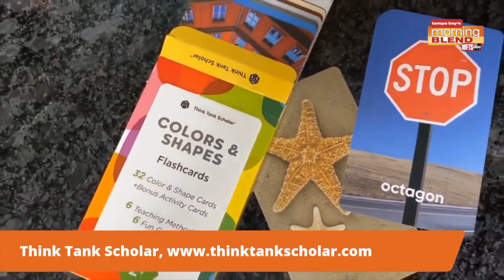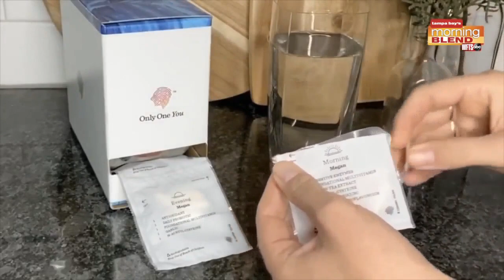Family Holiday Wellness and Gifting | Morning Blend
Lifestyle expert, Megan Thomas Head is here with some great gifts to share with friends and family for looking and feeling your best.